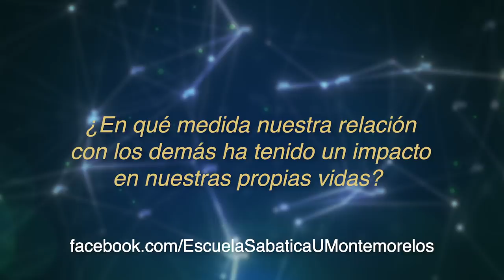Lección 09 4T 2018 "La prueba más convincente"'